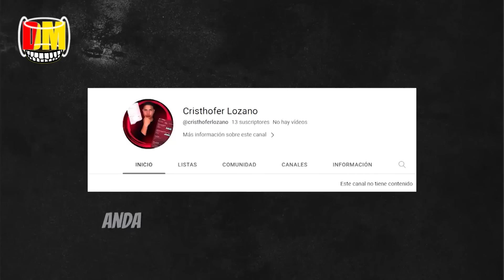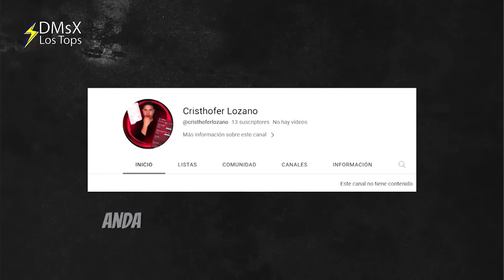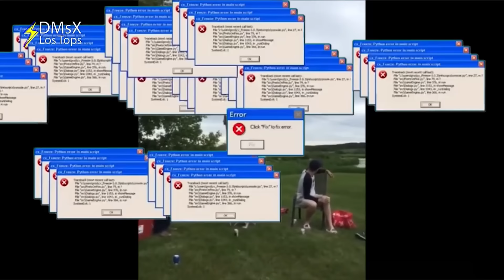Cuando el Karma Actúa Más Rápido de lo Esperado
Si Te Gustan Los Buenos Tops, te RECOMIENDO ESTOS 👇😃

Este video está lleno de risas y momentos virales que te dejarán sin aliento, no te pierdas las recopilaciones más graciosas de las personas recibiendo el karma al instante. ¿Estás listo para pasar un rato increíble?